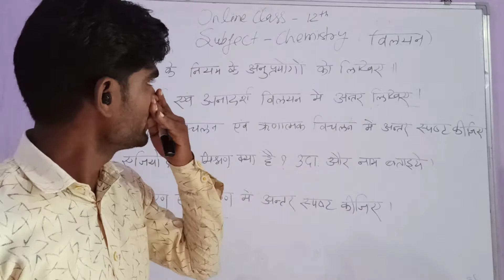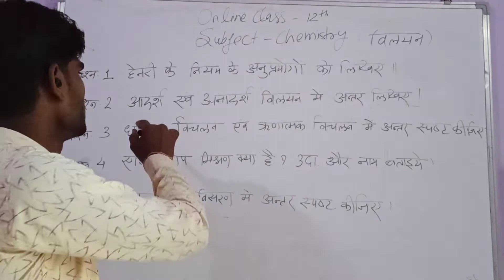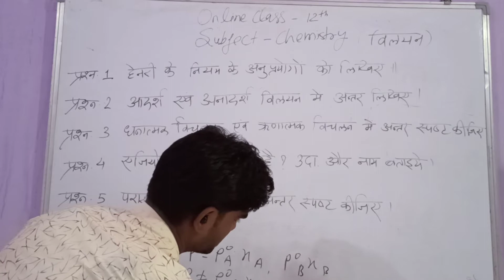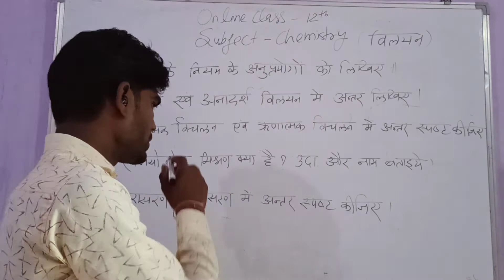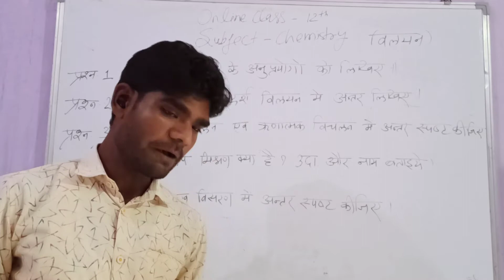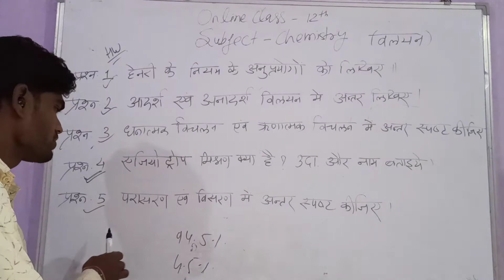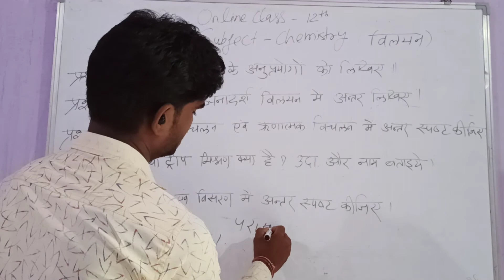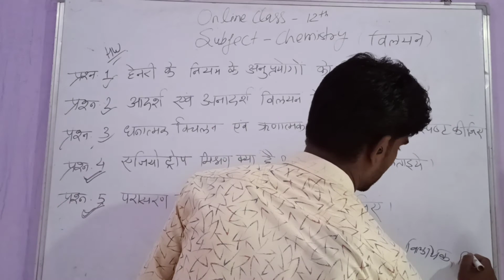12th_chemistry_chapter1_part2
12th_chemistry_chapter1_part2